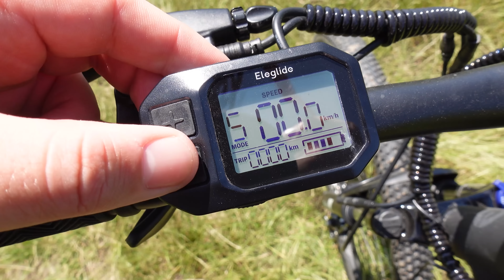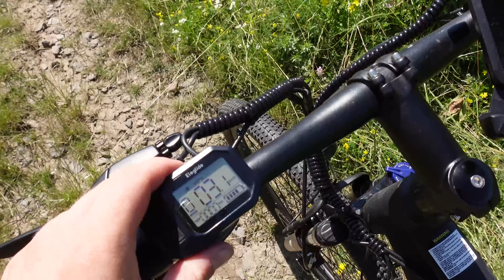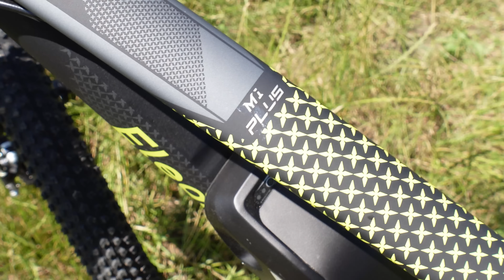Elektromos BICAJ KÍNÁBÓL? Milyen?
█ 60€ OFF KUPONKÓD: Isti601
█ Intro muzsika: 6969 - Isti rap